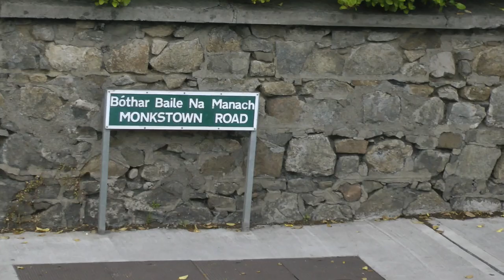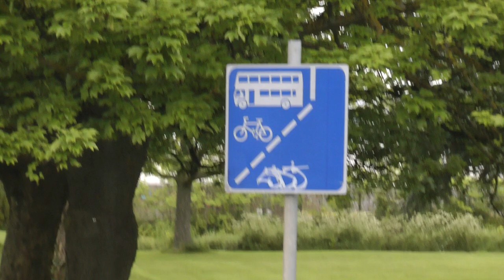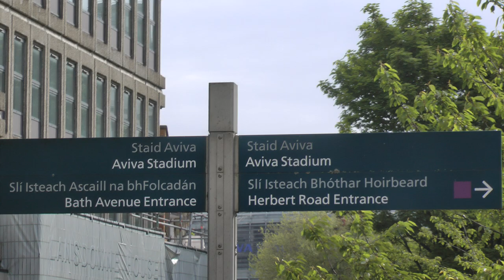Viking narrated bus tour from Dun Laoghaire to St. Patrick's Cathedral, Dublin, IRL 5/23/23 (1 of 2)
This is part 1 of 2 of a Viking cruises narrated bus tour from Dun Laoghaire Harbour to St. Patrick's Cathedral on 5/23/23. This was Viking's included tour of Dublin, which for us ended at the Cathedral because we were booked to see the Book of Kells later and couldn't do the entire Viking bus tour as a result. The area covered by this video is South County according to our guide. This harbour from which we started is about 13.6 km from the city centre.